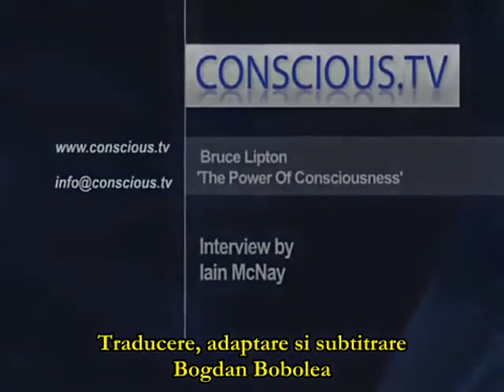Bruce Lipton Puterea Constienței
Obiceiurile sunt cele care iti guverneaza cu adevarat viata